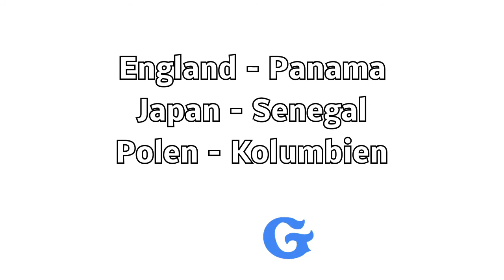Fußball WM 2018 ⚽ Polen - Kolumbien ⚽ Tag 11 (Google Doodle)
Fußball WM 2018 - Tag 11
Google Doodle

⚽ Spiele am 24. Juni 2018 ⚽
England - Panama 6:1
Japan - Senegal
Polen - Kolumbien